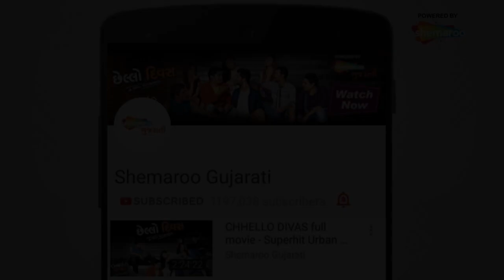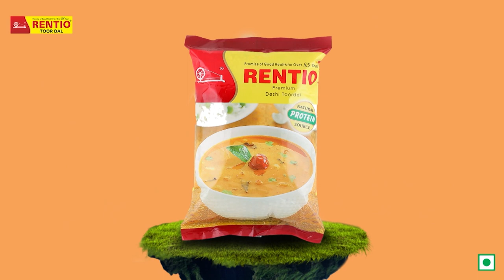Chef At Home - EP 10 | Fry Ice Cream | Tasty Fried Ice Cream Recipe | Summer Special Recipe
Celebrity Chef :- Mrs Hina Gautam
Chef :- Mrs Hina Gautam
Director :- Kiran Suthar
Special Thanks :- Harsh Chaudhary
Presented by :- Kelyn India, Rentio Foods, Fortune Oil.